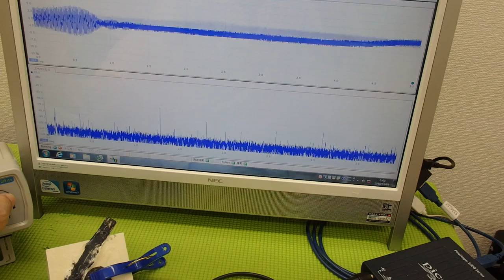‹メガヘルツの超音波発振制御›技術 ultrasonic-labo